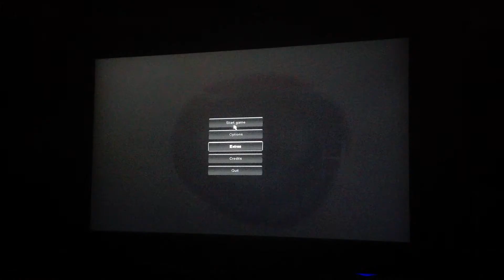Fredde spelar Slender